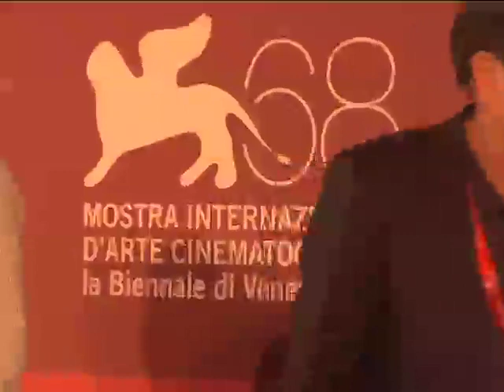68th Venice Film Festival - Orizzonti - Photographic Memory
Press conference of "Photographic Memory" by Ross McElwee.